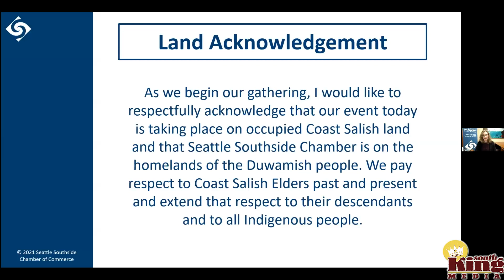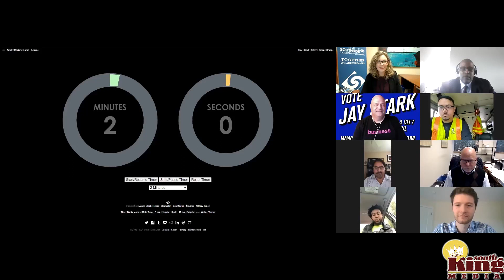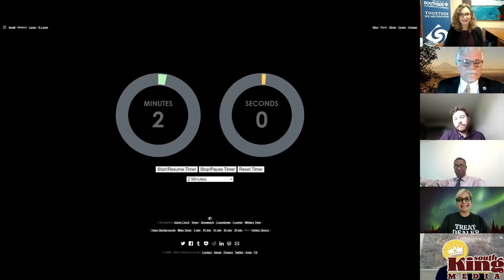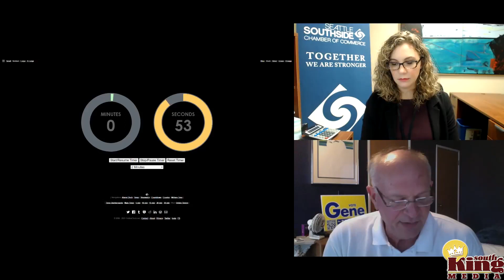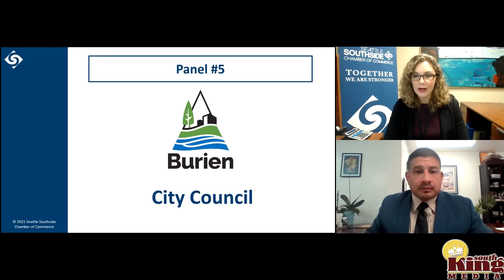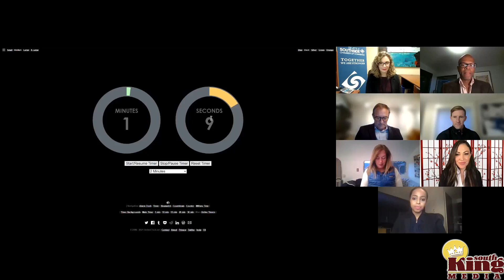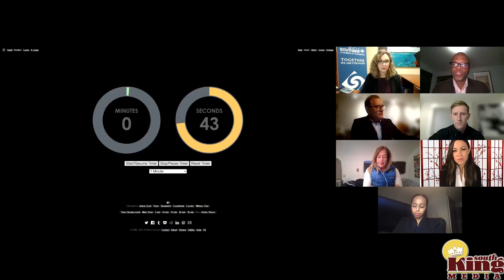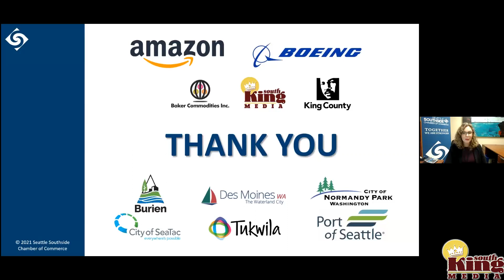Seattle Southside Chamber Candidates Night 92221 fixed